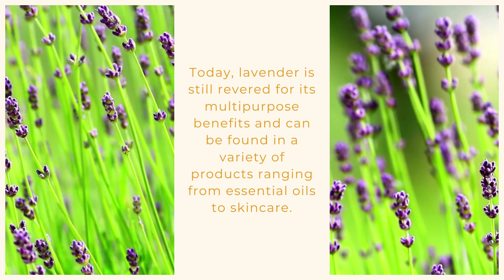17 Practical Uses For Lavender Oil Around The Home - N-essentials Pty Ltd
Want to learn more about the 17 Practical Uses For Lavender Oil Around The Home?